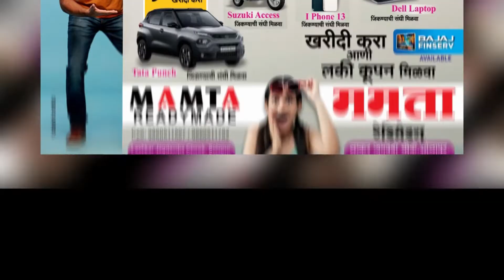कल्याणी माता नवरात्र महोत्सव मंडळास जर्मनीच्या शिष्टमंडळाची भेट..!